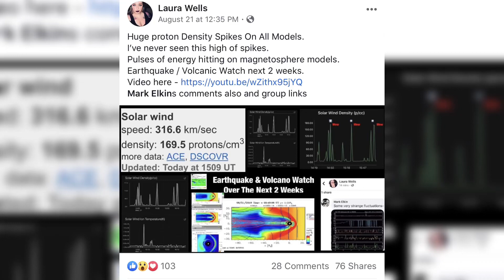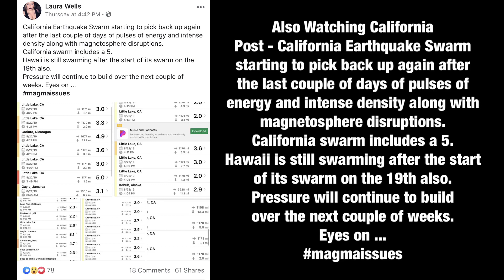6.4 Bandon Oregon Earthquake/Volcanic Watch Continues.Result Of Density Spike & Ionospheric Charging